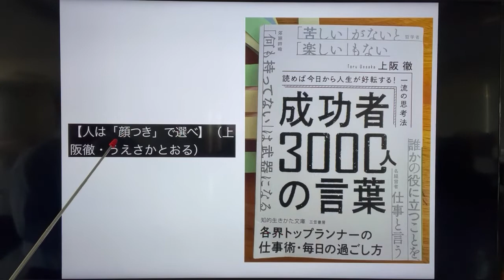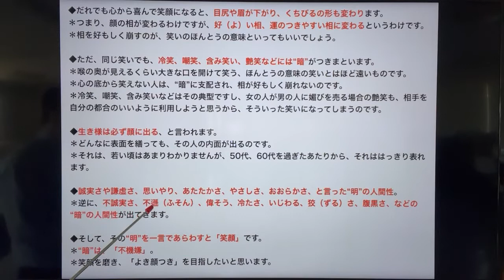【人は「顔つき」で選べ】（上阪徹・うえさかとおる）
1.人には「顔つき」というものがあります。
＊これは顔そのものとは別にあって、この両方から顔は作り上げられている。
＊文句なしにイケメン顔なのだけれど、どこか怪しいところがあるように思えてならない。顔そのものは必ずしも美しいというわけではないけれど、とても素敵な顔に思える. 。 人の顔を見ていて、そんな印象を持つことがあるのではないかと思います。
2.顔かたちとは別に、その人の性格や考え方、教養、品性や器、さらには過去にやってきた行動を表しているのが顔つき、と言ってしまったら、言い過ぎでしょうか。
＊私はもう20年以上にわたって、毎週のように知らない人と顔を合わせ、じっくり1時間、2時間とインタビューする仕事を続けてきました。
＊そうしているうちに、人の顔にとても強い興味を持つようになりました。

3.そして、いつ読んだかわからないくらい前に読んだ本の中で出てきた、こんなフレーズが、なんとも鋭いものであったことにも気がついたのでした。
＊「友達は顔や肩書きで選んではいけない。顔つきでこそ、選べ」
＊人柄は顔つきに出るものだ、という意味合いで使われていたのだと思います。

4.どういうわけだが、このフレーズを私はよく覚えていて、自然にこれを実践に移していたのでした（そう、私は顔つきで友人を選んでいます。信頼できる仕事相手も、です）。
＊結果的に、私は本当に幸運とも思える友人関係を構築することができました。
＊落ち着きのない人生を送ってきましたから、これまでどれほど友人たちに助けられたことか .。
＊そして、10年近い付き合いの小学校の同級生から、娘の学校のパパ友だちに至るまで、その広がりは今も続いています。

5.顔でもなく、肩書きでもなく、顔つきで選ぶ。＊取材で聞いたわけではありませんが、 これは間違っていなかったと思っています。
＊《人を外見や肩書で判断していませんか? 》

◆観相学、藤木相元氏の「顔つき」についての言葉があります。
＊男性でも女性でも、人気のある人、周囲から協力を得やすい人は、ほとんど例外なく、いい笑顔の持ち主です。
＊笑顔は運を呼び込みやすいのですが、これは、笑顔になることを「相好（そうごう）を崩す」ということからもわかります。

◆だれでも心から喜んで笑顔になると、目尻や眉が下がり、くちびるの形も変わります。＊つまり、顔の相が変わるわけですが、好（よ）い相、運のつきやすい相に変わるというわけです。
＊相を好もしく崩すのが、笑いのほんとうの意味といってもいいでしょう。

◆ただ、同じ笑いでも、冷笑、嘲笑、含み笑い、艶笑などには“暗”がつきまといます。＊喉の奥が見えるくらい大きな口を開けて笑う、ほんとうの意味の笑いとはほど遠いものです。
＊心の底から笑えない人は、“暗”に支配され、相が好もしく崩れないのです。
＊冷笑、嘲笑、含み笑いなどはその典型ですし、女の人が男の人に媚びを売る場合の艶笑も、相手を自分の都合のいいように利用しようと思うから、そういった笑いになってしまうのです。

◆生き様は必ず顔に出る、と言われます。
＊どんなに表面を繕っても、その人の内面が出るのです。
＊それは、若い頃はあまりわかりませんが、50代、60代を過ぎたあたりから、それははっきり表れます。

◆誠実さや謙虚さ、思いやり、あたたかさ、やさしさ、おおらかさ、と言った“明”の人間性。
＊逆に、不誠実さ、不遜（ふそん）、偉そう、冷たさ、いじわる、狡（ずる）さ、腹黒さ、などの“暗”の人間性が出てきます。

◆そして、その“明”を一言であらわすと「笑顔」です。
＊“暗”は、「不機嫌」。
＊笑顔を磨き、「よき顔つき」を目指したいと思います。